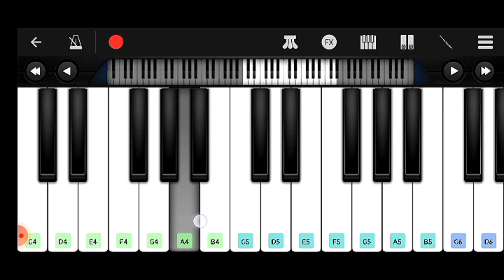Star in the making | Full song paino ver promo | Kavin | Elan | Yuvan Shankar Raja